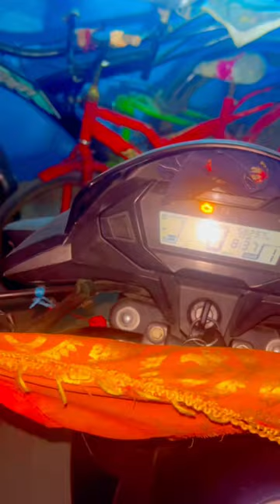Chicken 🐓 kese bante hay